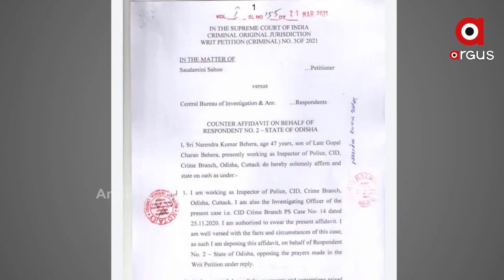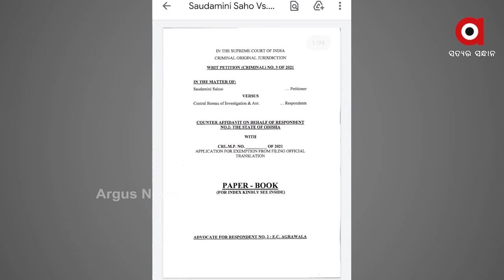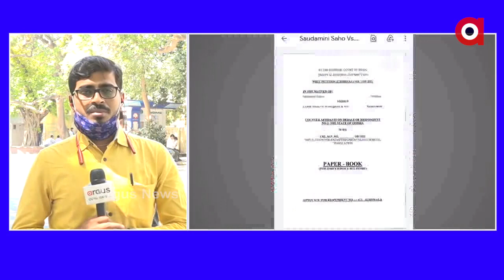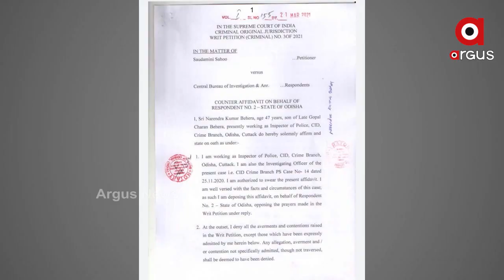ରାଜ୍ୟ ସରକାରଙ୍କ ପକ୍ଷରୁ ସତ୍ୟପାଠ ଦାଖଲ ...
ସୁପ୍ରିମକୋର୍ଟରେ ପରୀ ହତ୍ୟା ମାମଲା । ପରୀ ମାଆଙ୍କ ରିଟ ପିଟିସନ ଉପରେ ରାଜ୍ୟ ସରକାରଙ୍କ ପକ୍ଷରୁ ସତ୍ୟପାଠ ଦାଖଲ ହୋଇଛି । ସିବିଆଇ ତଦନ୍ତକୁ ରାଜ୍ୟ କ୍ରାଇମବ୍ରାଞ୍ଚର ବିରୋଧ ...